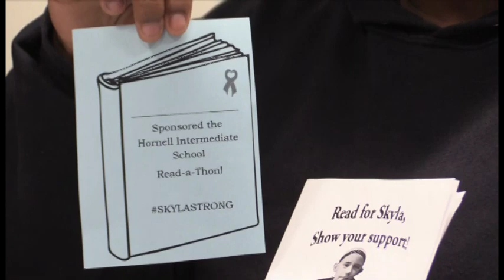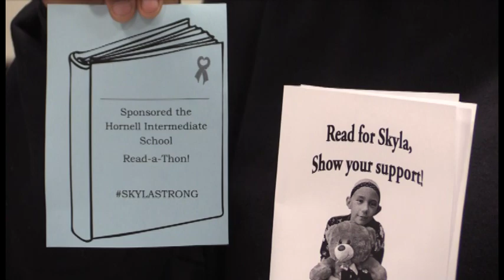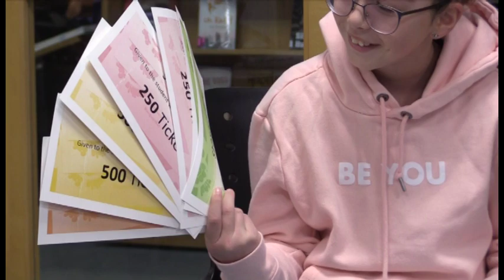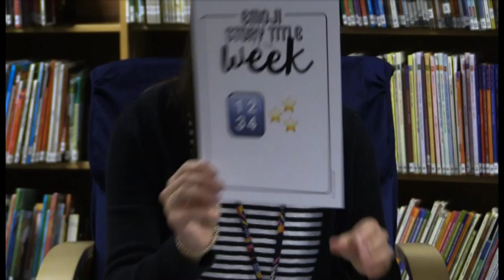November 8 2019 WRRS